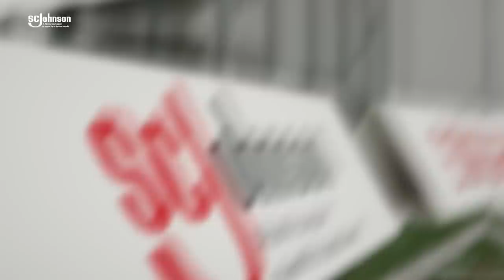ULTIMATE £10k FAN PENALTY CHALLENGE | With Gerrard, Firmino, Ox & Fabinho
Watch as 50 Liverpool FC fans take on the ultimate penalty challenge, where one will eventually take a shot at Anfield to win £10,000 courtesy of SC Johnson.

This video is available with subtitles in 12 languages.